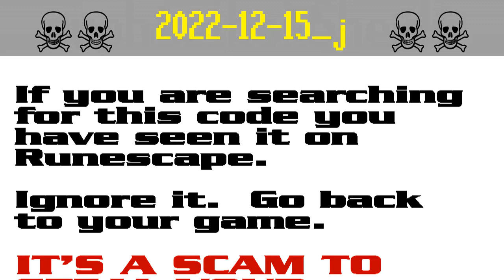2022-12-15_j ☠ [SCAM!] Runescape account-stealing (jom9517)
The search code jom9517 is possible bait in a persistent string of bogus script-kiddie giveaway scams to steal Runescape players' accounts. It appears that the scammers are starting to get annoyed by the warnings and they have started down-voting.